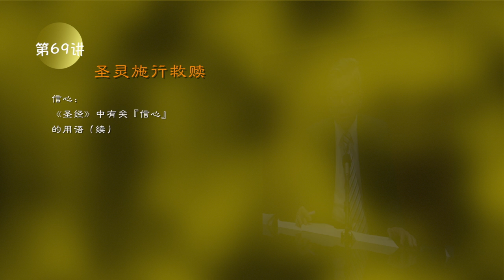第069讲 《圣经》中有关『信心』的用语（续）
2009年至今于新加坡金链神学院 教导系统神学 【二十世纪神学巨人伯克富博士 (Louis Berkhof)
《导论 Prolegomena》《神论 Doctrine of God》《人论 Doctrine of Man》
《基督论 Doctrine of Christ》《圣灵论（圣灵施行救赎）Doctrine of Holy Spirit》
《教会论 Doctrine of The Church》《末世论 Eschatology》。